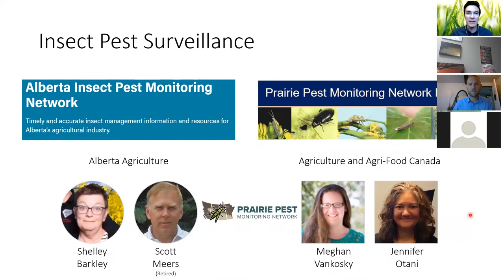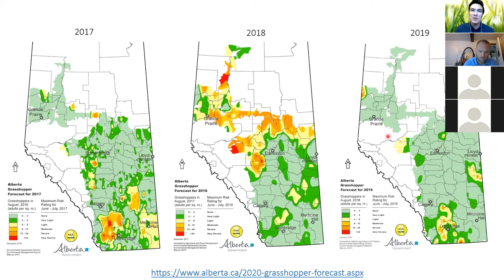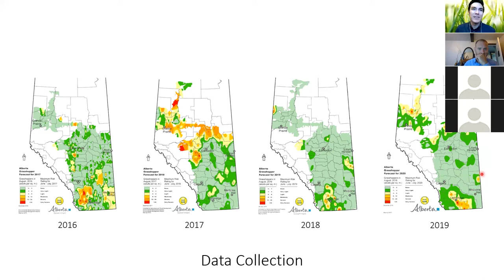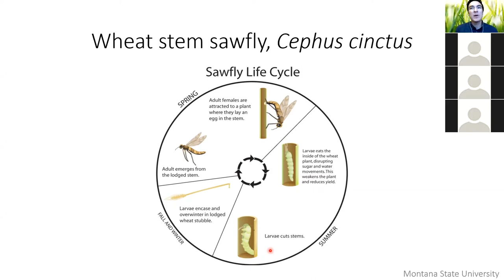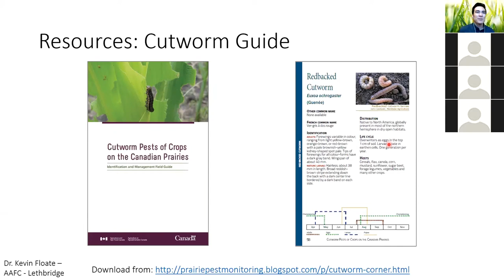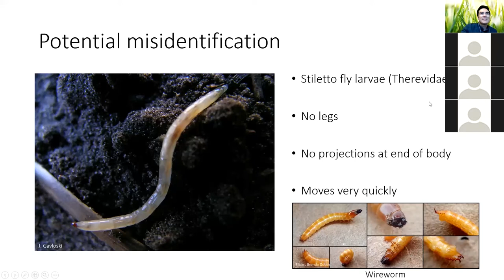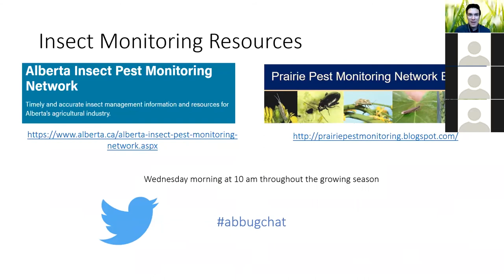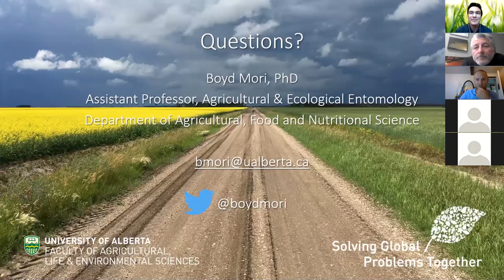Dr. Boyd Mori - 2020 Season Insect Watch Outs - 'In the Field' webinar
As part of the Growing Point's "In the Field' webinar series, listen to Dr. Boyd Mori give an overview of wheat and barley insects and pests to watch out for in summer 2020 as well as management tools for dealing with them.